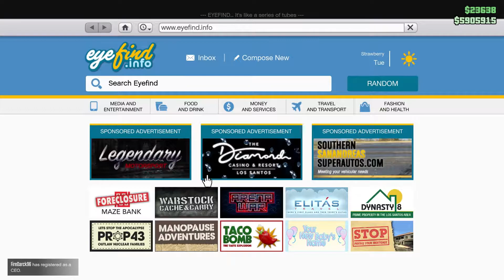GTA 5 - Los Santos Tuners DLC 2021 - Vulcar Warrener HKR (1974 Nissan) - Full Customization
Vulcar Warrener HKR (1974 Nissan/Datsun Sunny)
Price - $1,260,000 (Trade Price: $945,000)
Class - Sedans
Drive-train - RWD
Part of DLC Update - Los Santos Tuners

Time Stamps:
0:00 - Intro
0:06 - All Upgrade Options
3:03 - Upgraded Car Showcase
3:16 - Top Speed 145-150MPH
3:24 - Test Drive and Drifting
4:06 - Exterior View and Features
4:52 - Stancing Options
4:57 - End

🔥Specs:

CPU: Ryzen 7 3700X
RAM: 32GB
Video Card: RTX 3070 8GB